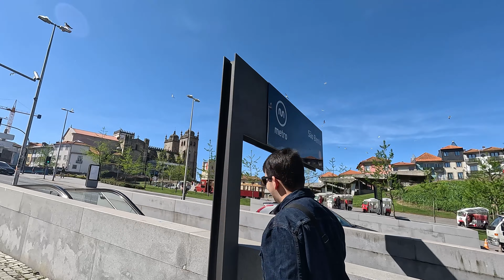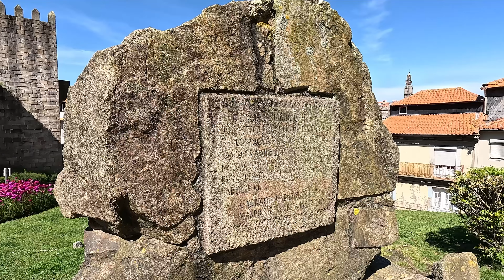O que Fazer NA CIDADE do PORTO EM PORTUGAL ?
Um dia na cidade do Porto, è o suficiente para você se apaixonar por seus encantos e belezas! Cheia de historias e charme, a cidade me encantou e me deixou querendo ir mais vezes para conhecer mais lugares por lá!
Espero que gostem desse passeio! Te espero no próximo video/ destino.